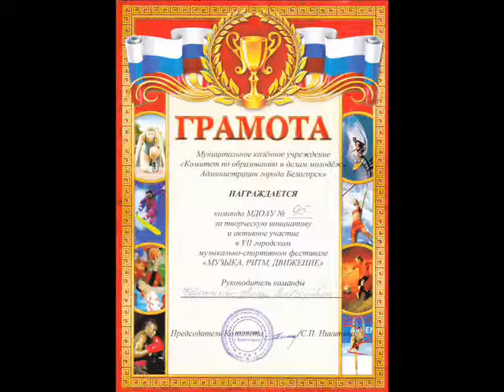Спортивный фестиваль 2012 год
Детский фестиваль "МУЗЫКА, РИТМ, ДВИЖЕНИЕ"